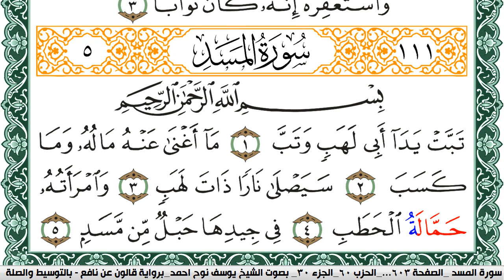سورة المسد مكتوبة يوسف نوح احمد Surah Al Masad برواية قالون عن نافع بالتوسيط والصلة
سورة الكافرون مكتوبة يوسف نوح احمد Surah Al Kaferon برواية قالون عن نافع بالتوسيط والصلة#عبدالله الجهني
عبدالله الجهني
عبدالله الجهني
سورة البقرة
البقرة,
sourate,
سورة بقره,
صورة البقرة,
رقية المنزل,
رقية للمنزل,
رقية البيت,
رقية للبيت,
رقيه,
رقية,
الرقية,
الرقيه,
رقيه شرعيه,
رقية شرعية,
الرقيه الشرعيه,
الرقية الشرعية,
سورة البقرة,
سوره البقره كامله,
سوره بقره,
تلاوة,
تلاوة هادئة,
القران الكريم,
القران الكريم,
سورة,
سوره,
قران,
قرآن,
بصوت الشيخ,
الشيخ,
القران الكريم مباشر,
القران مباشر,
قران مباشر,
سورة البقرة كاملة,
بصوت الشيخ,
Al-Baqarah,
الشيخ عبد الرحمن السديس,
السديس,
sudais,
سورة البقرة,
البقرة,
عبدالرحمن السديس,
سورة,
surah baqara,
surah al baqara,
surah baqarah,
al baqarah,
,الرقية الشرعية
,Sura Al-Baqarah,Sudais
Abdulbasit Abdussamad,
Abdulbasit,
Abdul Basit Abdul Samad,
Sourate Al-Baqarah,
Surat Al-Baqarah Quran Recitation,
Quran Recitation,
Surah Al Baqarah,
Quran Roqya,
Quran Ruqyah Shariah,
Quran Ruqyah,
Quran Roqya,
Quran,
sura,
sourah,
sourat,
surat,
surah,
murattal,
Al-Baqarah,
quran karem,
quran karim,
Most Beautiful Recitation,
Beautiful Recitation,